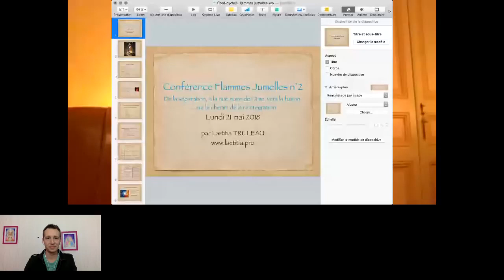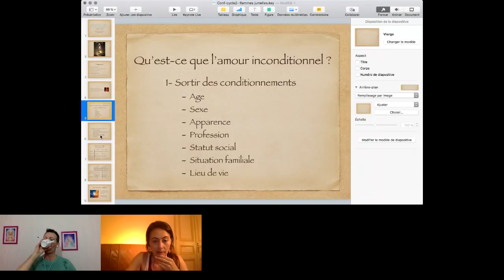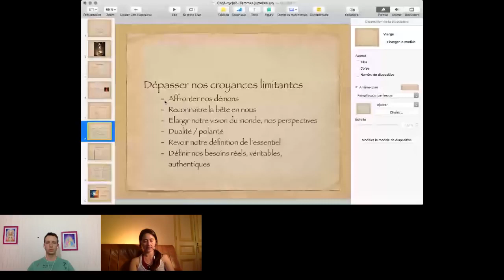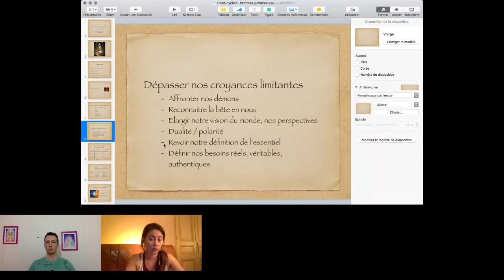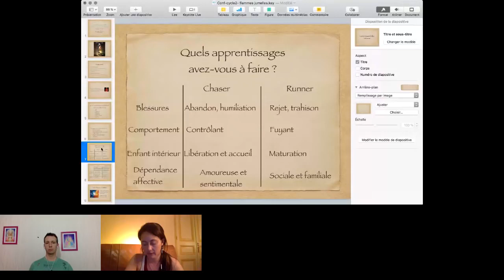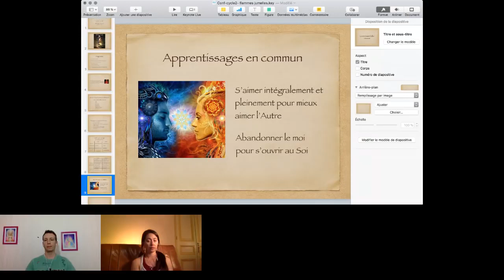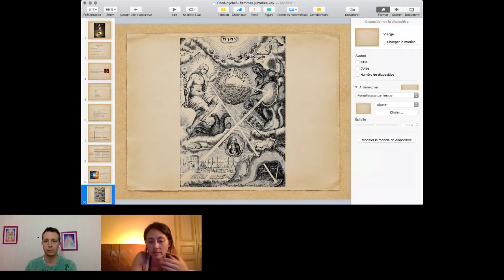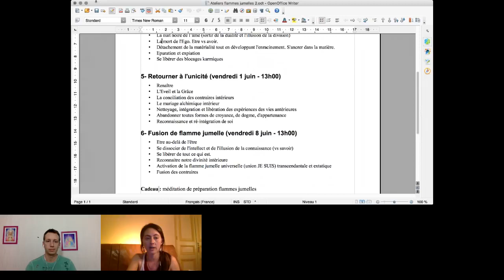Flammes jumelles 🔥 - de la séparation à la nuit noire de l’âme à la fusion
Ce que vous découvrirez durant cette conférence :

- Principe des flammes jumelles
- Comment survire et dépasser la difficulté de la séparation ?
- Qu’est-ce qui est demandé et attendu ?
- Comprendre les processus.
- L’amour inconditionnel
- La notion de couple dans les dynamiques de flammes jumelles.

Je vous propose une approche théorique, mais surtout un retour d’expérience. Loin de vouloir vous proposer un cours magistral, je souhaite vous apporter plus que cela et répondre à toutes les questions que vous vous posez à ce sujet.

Les flammes jumelles sont un sujet qui a pris beaucoup de visibilité via le Web qu’il est important de relativiser et de bien comprendre le phénomène.

Je reçois régulièrement des personnes qui sont dans cette dynamique ou qui croit en faire partie. Mon but est de pouvoir partager et échanger avec vous autour de ce thème.

Lætitia est guérisseuse holistique (corps - âme - esprit).
Elle a des facultés de medium, guérisseuse, messagère de l'âme... et s'est spécialisée dans la guidance et l'accompagnement des Flammes jumelles (FJ) et des Ames jumelles (AJ) en cabinet, à Mougins, entre Cannes et Grasse dans le 06 (Alpes-Maritimes) ou à distance par téléphone, Skype...

Soyez libre de partager, liker... cette vidéo ou la chaine 🌸

Aller plus loin :

Les liens ci-dessous concernent les accompagnements flammes jumelles, ames jumelles et autres relations avec un lien d'âme ou un lien karmique spécifique.

C'est votre compagne ou votre compagnon qui est, ou croit être, sur un parcours et vous avez besoin d'aide ou de réponses :

Je vous souhaite une douce journée , soirée ou nuit en fonction de votre heure de visionnage ;)